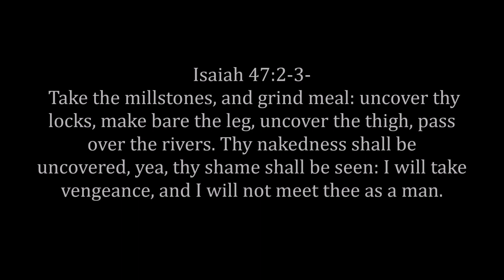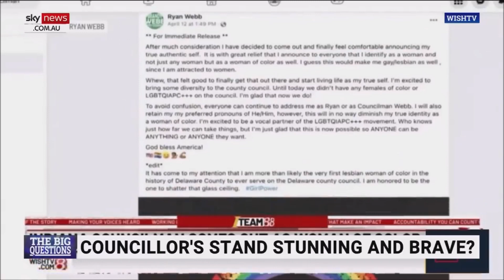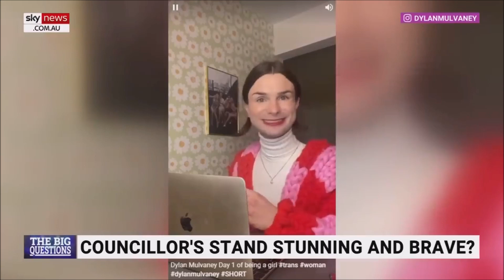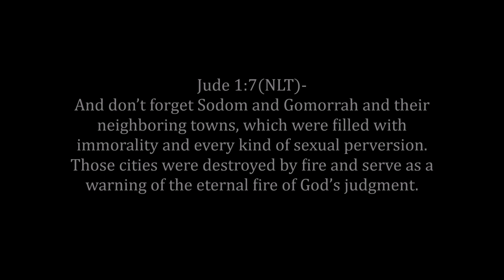Babylon Continuing To Show The World Her Disgrace